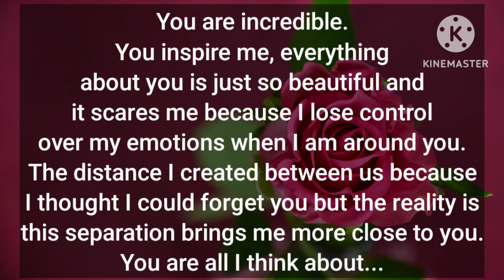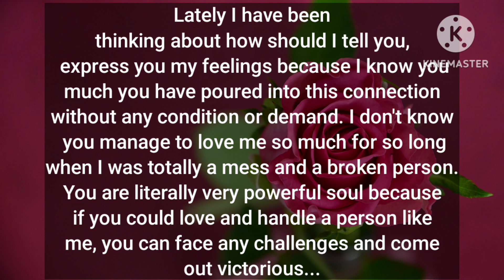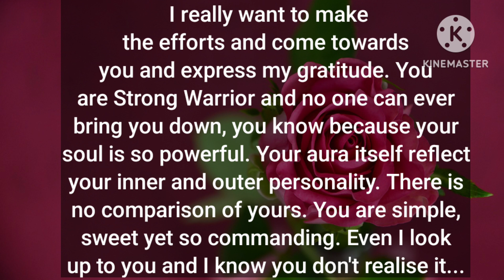🎯DM to DF-Your aura itself reflects your personality🔥You're a Powerful Soul🧿,No one can bring U down